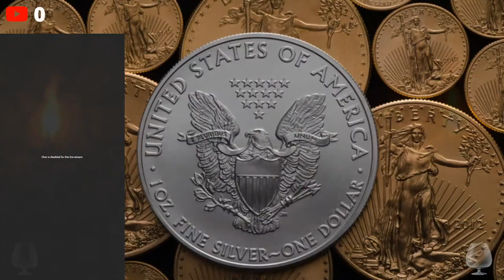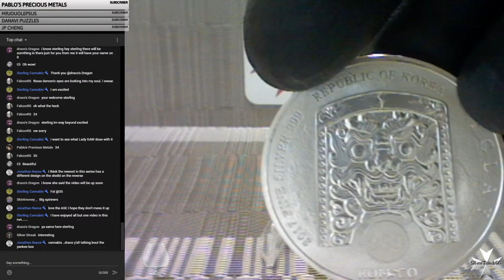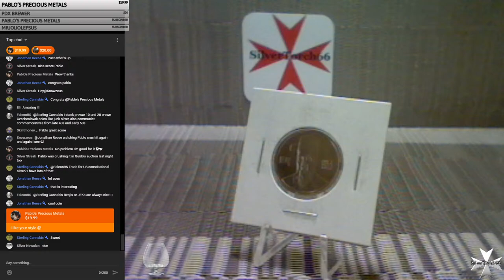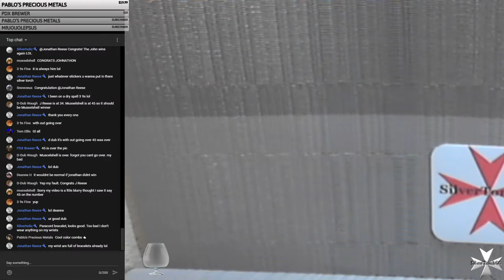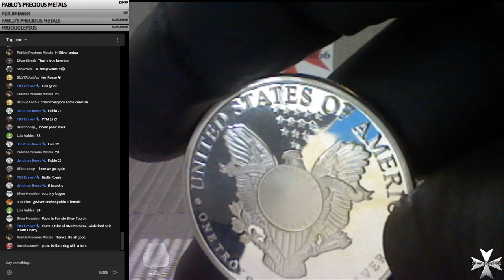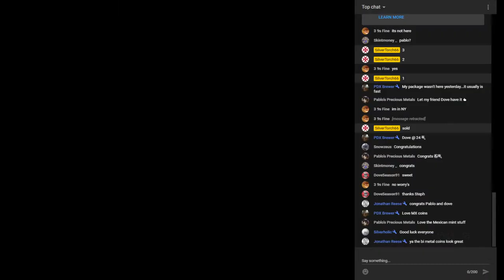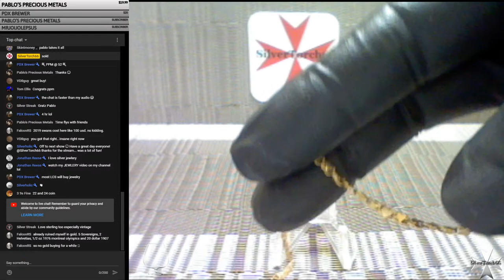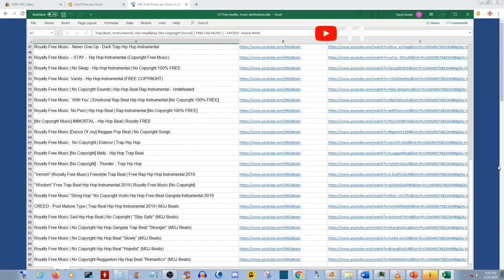SilverTorch66 Live Chat - Sun 24 May, Noon EST Join us!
SilverTorch66 Live Chat -  Sun 24 May,  Noon EST
Agenda: Coin Auction / Current events / Trivia / Questions and Answers / Giveaways and much more!

ETH (or any ERC20 token):

0xd6C32D9110875e1915f6D08937DA9B527E8b5A8a

- You must be 18 Years of Age or older to enter
Privacy Policy and Community Guidelines.

These can be found at the following links:
-  All winnings must be claimed within 7 days of announcement.
- Unclaimed prizes will be considered forfeited.
- Any personal data collected for this giveaway will be used for shipping your
 prize and will not be used for any other purpose or shared with any 3rd parties.
- Winners outside the United States will have to pay for shipping.  Sorry!

Category
Education
License